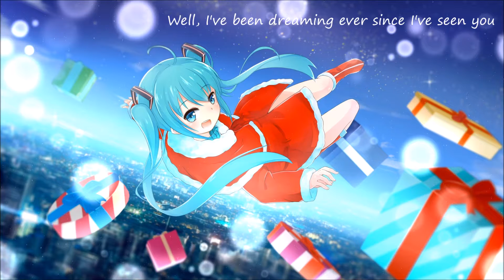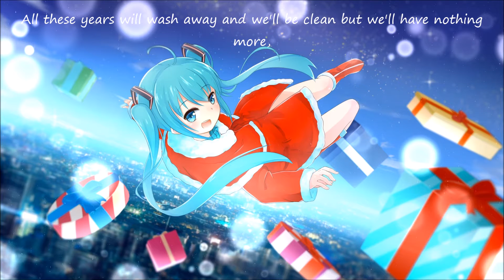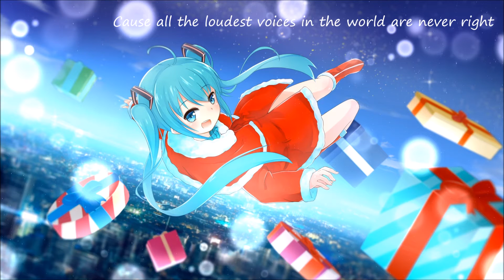Nightcore - Love Love Love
Hello! Sorry for not uploading anything these past few days. AfterEffects died on the 24th, so I wasn't able to get anything special for Christmas but the next few nightcores will be Christmas themed-ish ^^ and I hope y'all enjoy the nightcore ♥³

Song :  Love Love Love - Avalanche City
Vocaloid : Hatsune Miku